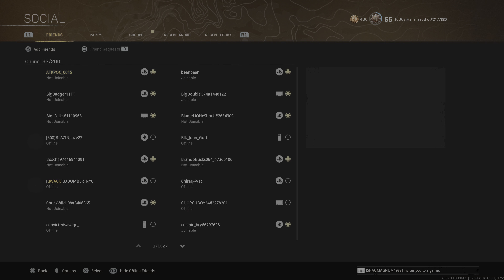Call of Duty: Modern Warfare_20220503223230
Throwing knife kill